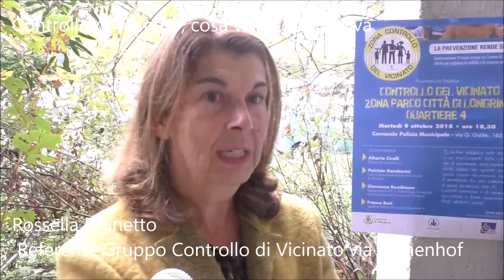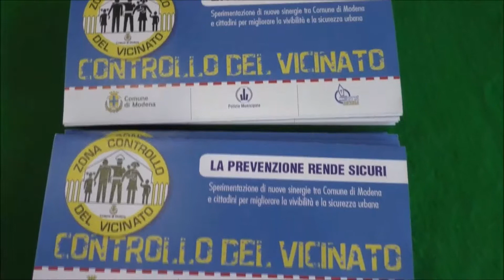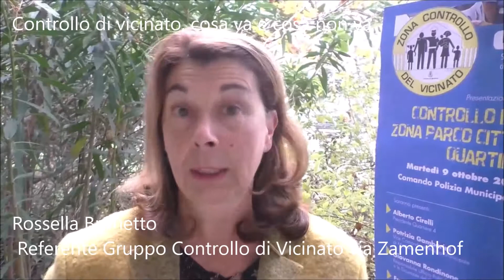Il controllo di vicinato a tagliando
L'incontro tra i referenti dei gruppi di cittadini facenti parte del Controllo di vicinato, il Prefetto di Modena, il sindaco ed il Comandante della Polizia Municipale